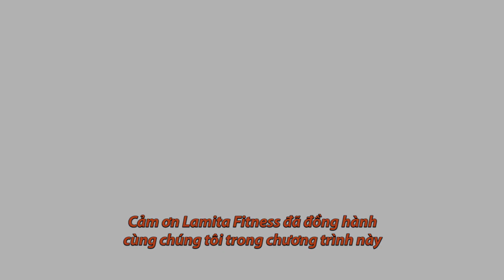BÀI TẬP SỐ 2: BÀI TẬP CHO TAY THON GỌN CÙNG MASTER LAMITA VÀ BÁO LAO ĐỘNG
TiktokAmazing is the leading destination for short-form mobile video. Our mission is to inspire creativity and bring joy.